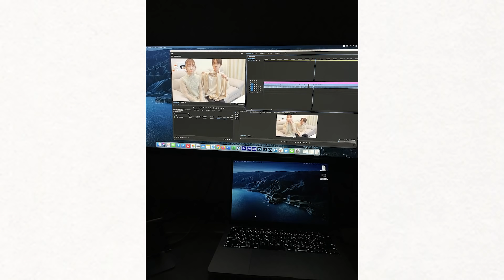【サプライズ】突然彼氏へBIGプレゼントをしたら泣かせてしまいました…。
＊今日の絵文字(この絵文字付けてぜひコメントしてね☺︎)＊

《SNS》
*ねむねむぼーい*

《使用機材》
＊カメラ
Panasonic LUMIX GH5
Sony α5100
OSMO POCKET